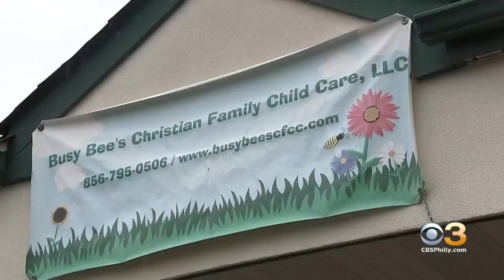Short Hills Town Center In Cherry Hill Destroyed By Massive Fire